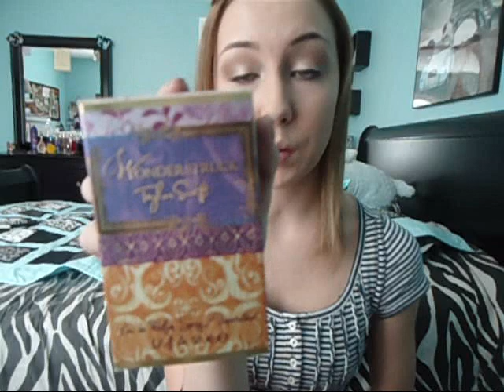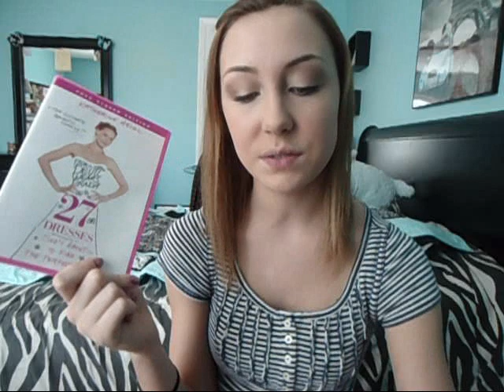Christmas Goodies ~ 2011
Hey everyone, today's video is a Christmas "haul" video where I will be showing you all the gifts I received from my friends and family as well as the items I purchased with my Christmas money.

Hope you all enjoy had a MERRY CHRISTMAS & HAPPY NEW YEAR!!!
~Anna